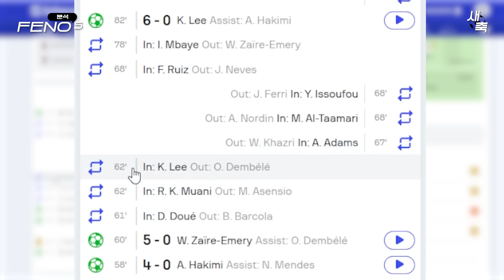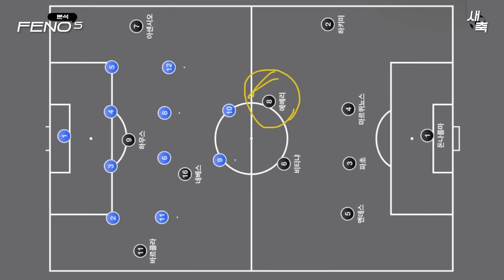‘2경기 연속골’ 최고의 컨디션 이강인! 왜 선발로 안 나왔을까? (뎀벨레와 주전경쟁 시작?)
이강인 주전 경쟁